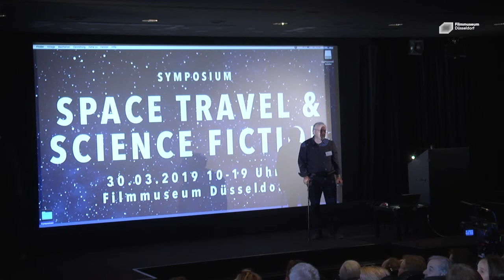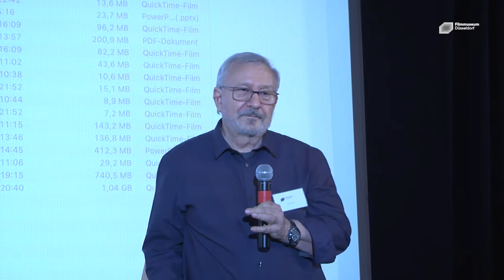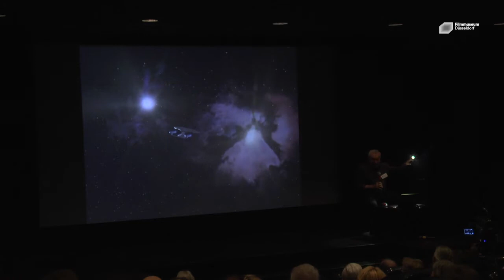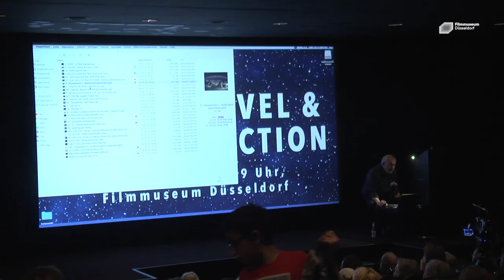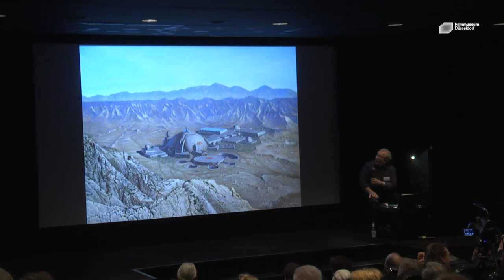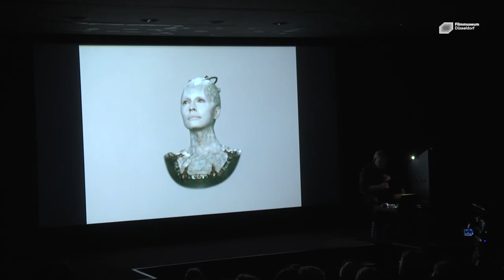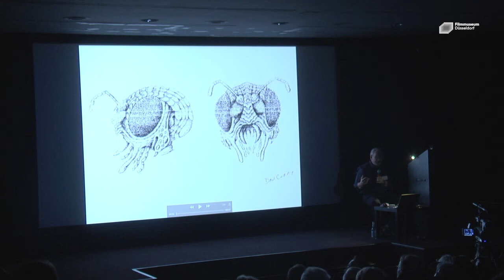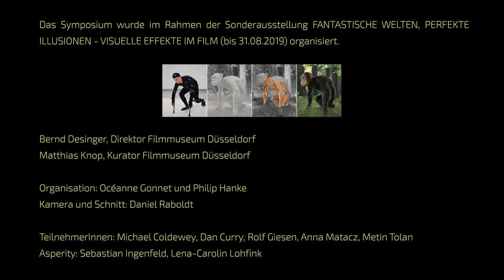Symposium Space Travel & Science Fiction: Dan Curry (VFX-Supervisor und Producer, STAR TREK)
"Zur Entwicklung von analogen und digitalen visuellen Effekten bei STAR TREK". Vortrag von Dan Curry, VFX Supervisor und Producer bei Hollywood-Filmen sowie TV-Produktionen, zum Beispiel "Star Trek – the next Generation", für die er sieben Emmy Awards gewann. Er entwickelte auch den Kampfstil und die Waffen der "Klingonen". Für das fiktive Alien-Volk schuf er dazu architektonische Entwürfe. | Symposium "Space Travel & Science Fiction" (30. März 2019).